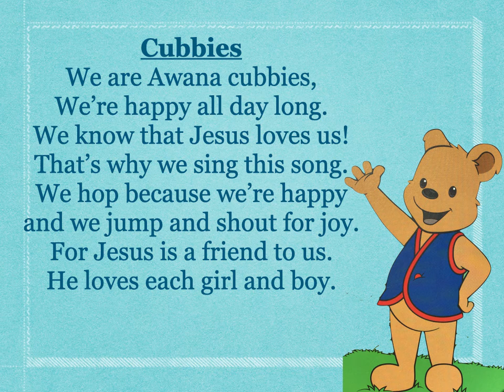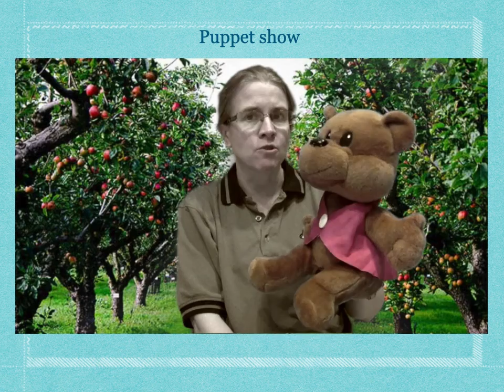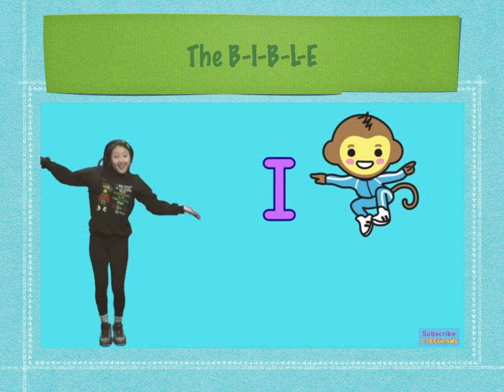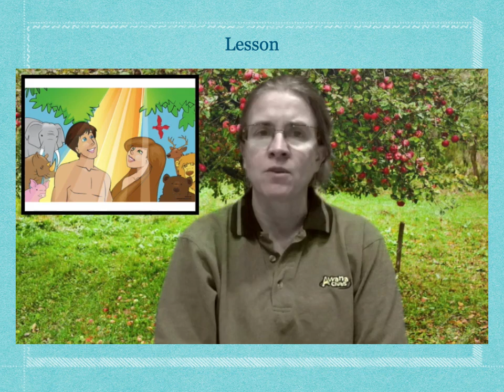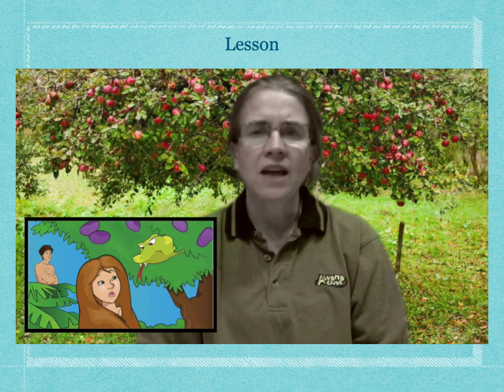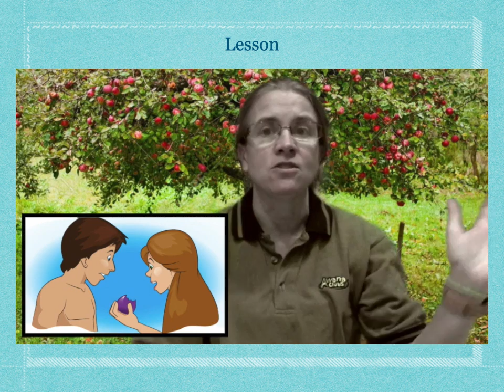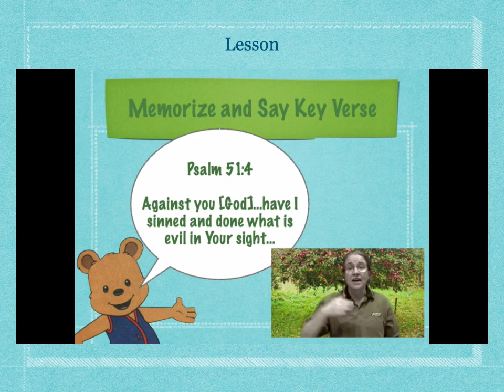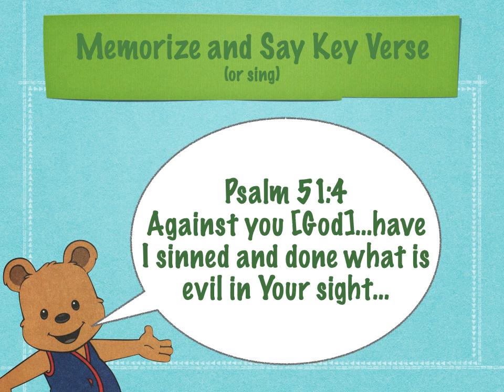Bear Hug 8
Awana Cubby Appleseed Bear Hug 8